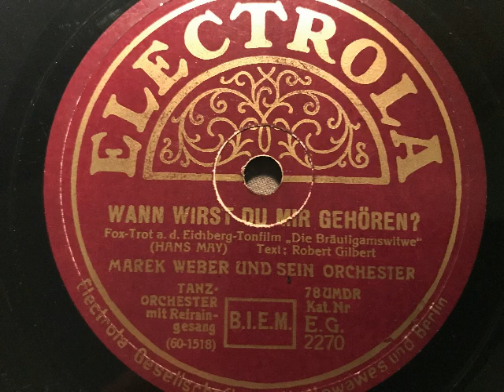Mitja Nikisch Orchester, Refrain, Wann wirst du mir gehören, Foxtrot, Berlin, 1931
Bitte beachten: Obwohl Marek Weber auf dem Etikett als Orchester angegeben ist spielt hier Mitja Nikisch. Vermutlich wurde in der Schallplattenfabrik die Matrize irrtümlich dem Orchester Marek Weber zugeordnet. Beide Kapellen waren in dieser Zeit für Electrola tätig.
Mitja Nikisch und sein Orchester mit Refraingesang. Wann wirst du mir gehören, Foxtrot von Hans May und Robert Gilbert aus dem Film: Die Bräutigamswitwe. 1931 auf Electrola erschienen. EIne Schellackplatte aus dem Schallarchiv des Radiomuseum Hardthausen.